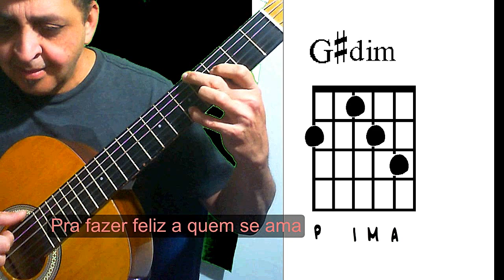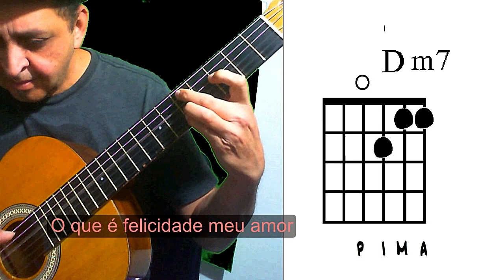COMO TOCAR CORCOVADO ( Lyrics ) - J.Potella School.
COMO TOCAR EU E O MEU AMOR DE JOBIN

Tutorial para aprender a tocar Corcovado en la guitarra, con los acordes originales usados por Joao Gilberto. También tiene la letra en estilo Karaoke